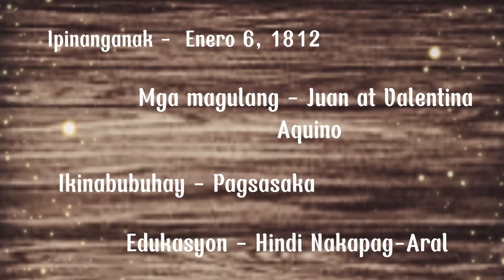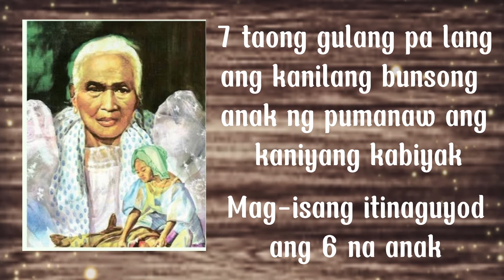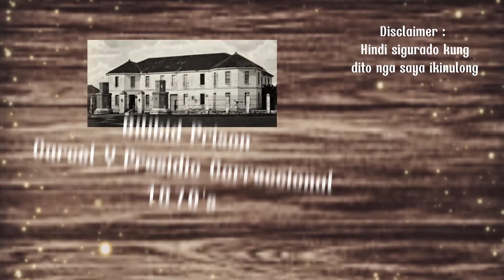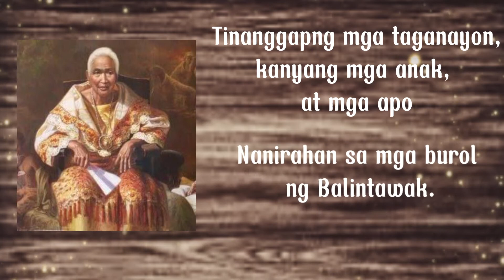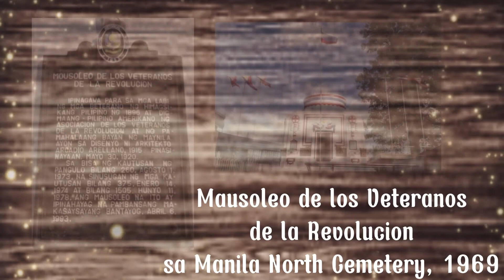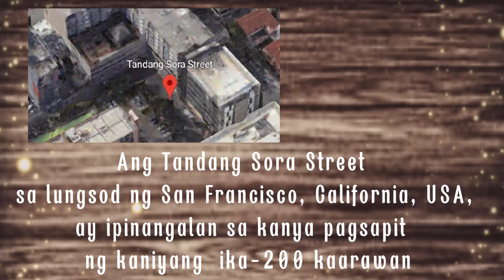Melchora Aquino de Ramos "Tandang Sora" Pinaigsing Kuwento ng Buhay ni Tandang Sora)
Pinaigsing Kuwento ng buhay at kontribusyon ni Tandang Sora
noong Panahon ng Rebolusyon
Ina ng Balintawak
Ina ng Himagsikan
Ina ng Katipunan